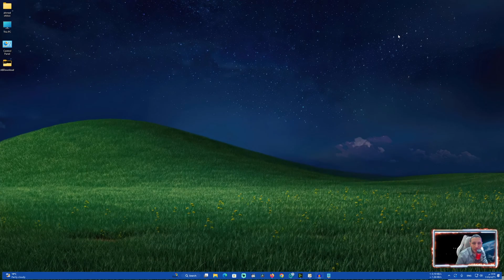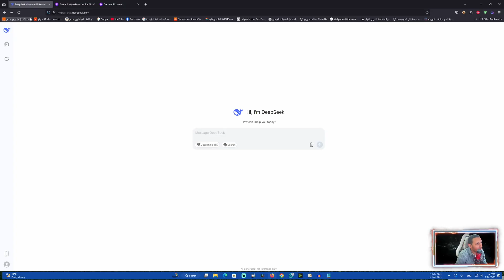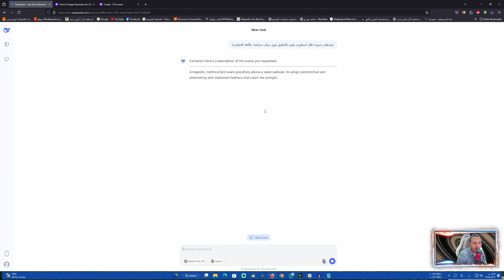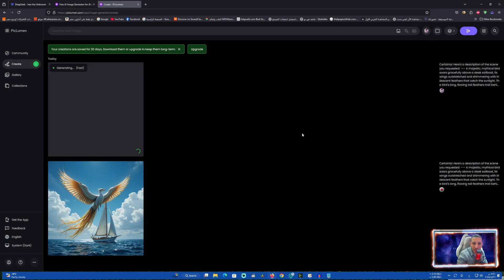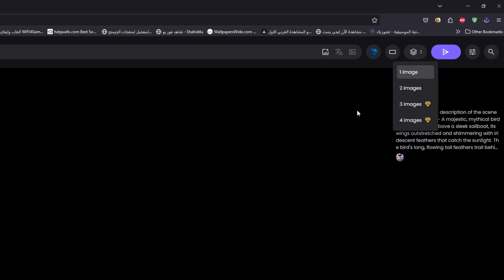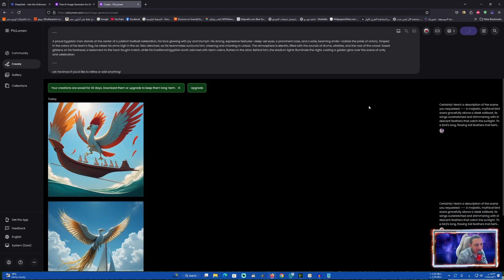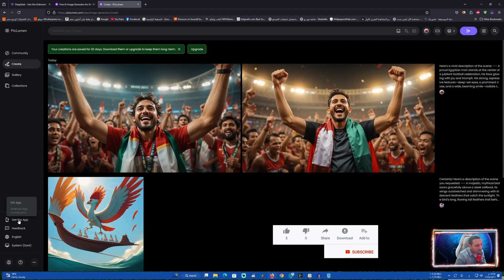موقع هيغير فكرتك عن الذكاء الاصطناعى (مجانا بالكامل إستغلوه بجد)